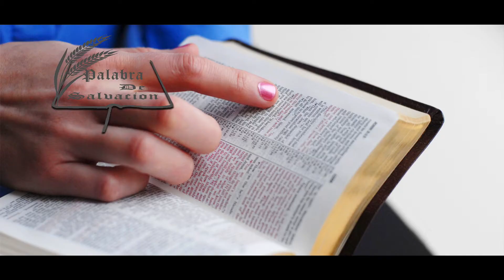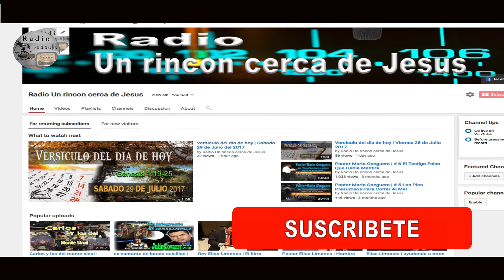Versiculo del dia de hoy | Sabado 16 de Septiembre del 2017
Versículo del día de hoy, todos los Dias necesitamos del alimento de la palabra de Dios y hoy hablaremos de cuando Abraham envía a su siervo a conseguirle una esposa para Isaac  versículo del día hoy es Genesis 24:1-7 , Sabado 16 de Septiembre 2017 bendiciones.

Dios les bendiga hnos. gracias por visitar esta pagina espero que sea de gran bendición  para todos ustedes

Puedes sucribirte a esta pagina  ya que es bien importante  para mi canal

Y si te saque una sonrisa  dale un  ME GUSTA  compártelo con tus hnos en Cristo  en Facebook o Twitter  o en cualquier de Redes Sociales y   no te olvides suscribirte, y deja tu comentario en la parte de  bajo y recuerda: